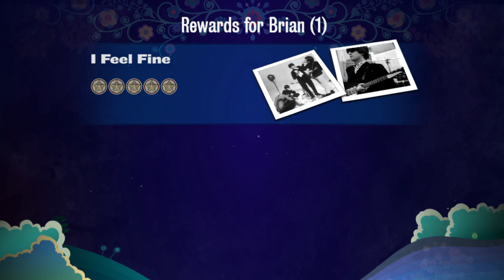The Beatles Rock Band Story Mode Part 2 - Shea Stadium & Budokan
Playing through The Beatles Rock Band Story Mode in Shea Stadium & Budokan.